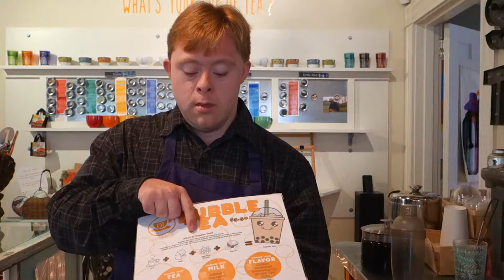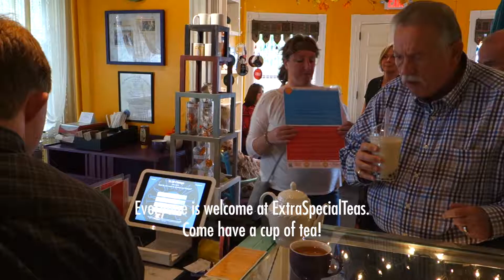Dan at ExtraSpecialTeas!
Dan is our resident wordsmith...he writes a lot of our blogs and knows how to make a mean bubble tea, plus he's a server at ExtraSpecialTeas.

ExtraSpecialTeas is a unique teahouse in Great Barrington, Massachusetts empowering young adults with intellectual and developmental differences to learn, grow and serve their community, in their way. Purpose, possibility and gratitude are abundant for all that walk through our bright yellow door!

Learn more about our vocational day program, our unique gluten-free baked goods and hand made gifts, read our 'In the Bubble' blog or cruise on over to our 2 Elm Street location for your choice of bubble tea or hot/cold teas, with 50 to choose